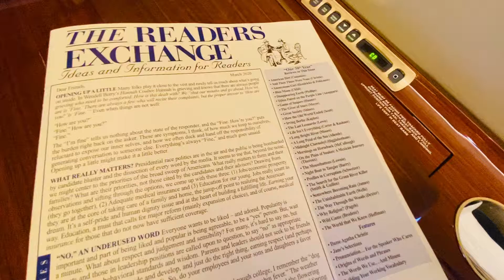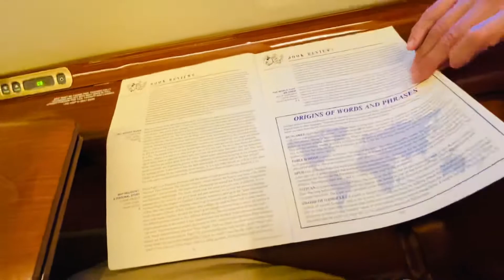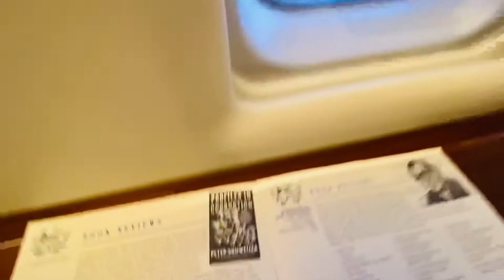January 17, 2021